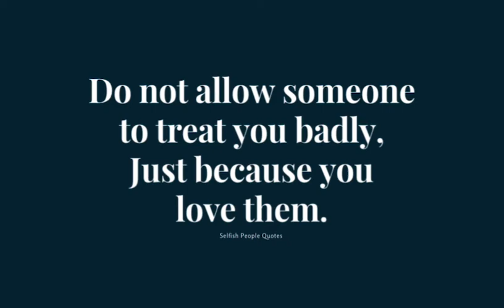Do not allow someone to treat you badly,Just because you love them